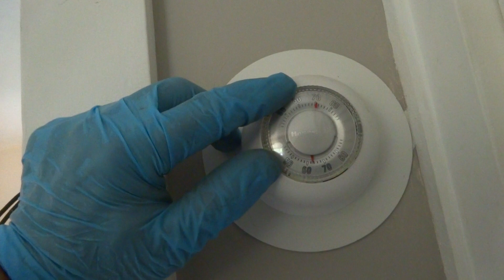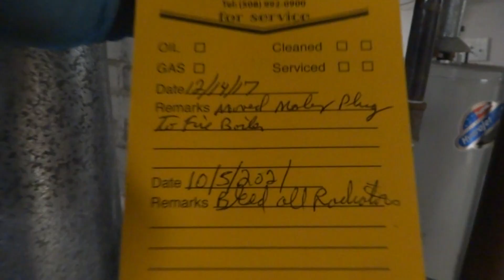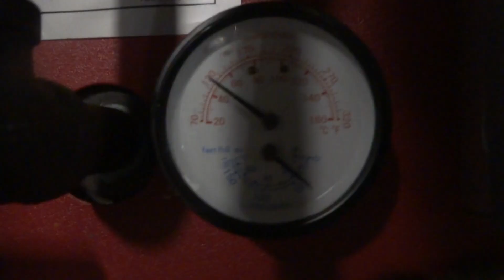OLD CASTIRON RADIATOR BOILER JOB NOT HEATING PROPERLY